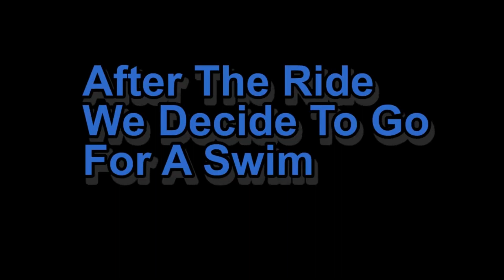Ferndale Camping 2017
FBM boys go camping ay Ferndale for 1 or 2 nights, get some riding then some nice cool swimming. No Albury boys yet.
Music used for entertainment, do not own.